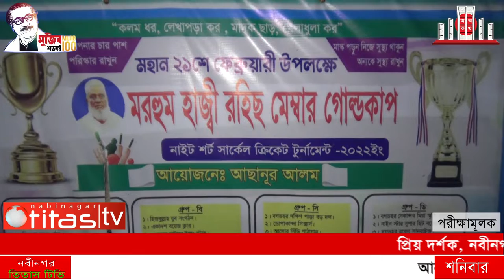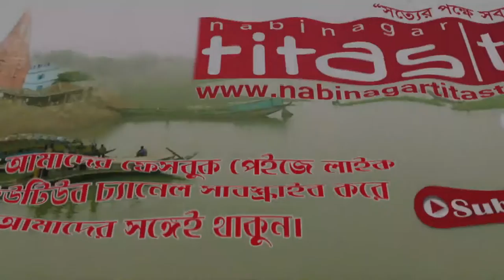নাইট শর্ট সার্কেল ক্রিকেট টূর্ণামেন্ট এর ফাইনাল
মহান ২১শে ফেব্রæয়ারী উপলক্ষে ব্রা‏হ্মণবাড়িয়ার নবীনগর উপজেলার নবীনগর পূর্ব ইউনিয়নের বগডহর গ্রামের মরহুম হাজ্বী রহিছ মেম্বার গোল্ডকাপ নাইট শর্ট সার্কেল ক্রিকেট ট‚র্ণামেন্ট- ২০২২ এর ফাইনাল খেলা ও পুরস্কার বিতরণ অনুষ্ঠিত হয়েছে।

আছানুর আলম এর আয়োজনে আতশবাজির ঝলকানিতে গতকাল শুক্রবার রাতে বগডহর শাহ-সাহেব বাড়ি মাজার সংলগ্ন মাঠে অনুষ্ঠিত জমজমাট ওই ফাইনাল খেলায় ডোপাকান্দা সিক্সার্সকে মাত্র ২ রানে পরাজিত করে বগডহর সেকান্দর মিয়া স্মৃতি সংসদ চ্যাম্পিয়ন হওয়ার গৌরব অর্জন করে।

ক্রিকেটপ্রেমী শত শত ক্রীড়ামোদী দর্শকের উপস্থিতিতে উত্তেজনাপূর্ণ ফাইনাল খেলায় প্রথমে ব্যাট করতে করতে বগডহর সেকান্দর মিয়া স্মৃতি সংসদের ব্যাটাররা নির্ধারিত ১০ ওভারে ৩ উইকেট হারিয়ে ১০৪ রান সংগ্রহ করে। জয়ের জন্য ১০৫ রান তাড়া করতে গিয়ে ১০ ওভারে ৬ উইকেট হারিয়ে ১০২ তুলতে সক্ষম হন ডোপাকান্দা সিক্সার্সের ব্যাটাররা। ফলে শ্বাসরুদ্ধকর খেলায় মাত্র ০২ রানের জয় পায় সেকান্দর মিয়া স্মৃতি সংসদ। খেলায় ম্যান অব দ্যা ম্যাচের পাশাপাশি ট‚র্ণামেন্টের সেরা বোলার হন বিজয়ী দলের ৫০ রান করা সোহাগ। তবে হেরেও ট‚র্ণামেন্টের সবোর্চ্চ রান সংগ্রহকারকের খাতায় নাম লিখিয়ে সেরা ব্যাটারের পুরস্কারটি জিতে নেন ডোপাকান্দা সিক্সার্স দলের অধিনায়ক কাউসার।

বাংলাদেশ ক্রিকেট বোর্ড কর্তৃক প্রশিক্ষণ প্রাপ্ত দুই সুদক্ষ আম্পায়ার মো. সবুজ ও ফজলে রাব্বি শুভর পরিচালনায় খেলায় পুরুষ দর্শকের পাশাপাশি নারী দর্শকের উপস্থিতিও লক্ষ্য করা গেছে।

পরে বিজয়ী দলের অধিনায়কের হাতে চ্যাম্পিয়ন ট্রফির পাশাপাশি একটি স্বর্ণের চেইনও তুলে দেন আমন্ত্রিত অতিথিগণ ও আয়োজন আছানুর আলম।

উল্লেখ্য ৫টি দল করে ৪টি গ্রæপে মোট ২০টি দল গত ৫ ফেব্রæয়ারী থেকে ট‚র্ণামেন্টে নকআউট পদ্ধতিতে প্রতিদ্ব›িদ্বতা করে।